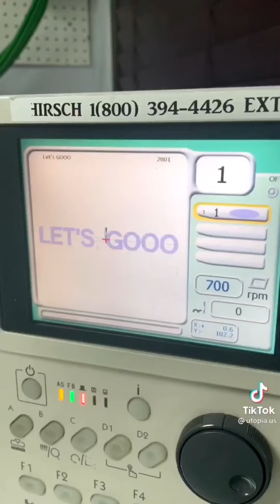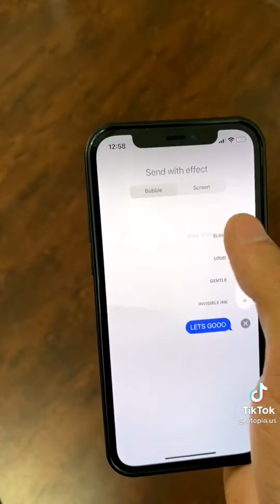Thrift flip & sewing Tiktok compilation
Hope u like this compilation